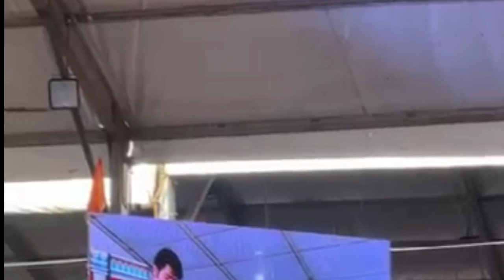Live : Shri Hanumant Katha | Day-3 | Bageshwar Dham Sarkar | Sangamvadi, Pune (Maharashtra)hiro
जया किशोरी बागेश्वर धाम रक्षाबंधन...
जया किशोरी जी बागेश्वर धाम जी का पहला...
जया किशोरी जी की लगी अर्जी ग्रेटर नोएडा...
जया किशोरी ने बनाया बागेश्वर धाम सरकार...
आज लंदन के दरबार में पहुँची जया किशोरी...
A क्या है धीरेंद्र कृष्ण शास्त्री और जया कि...
जया किशोरी जी के प्रोग्राम में बागेश्वर धाम.
।। जया किशोरी और ^ धीरेंद्र कृष्ण ...
D
धीरेंद्र शास्त्री ने अपने जन्म दिन पर जया कि...
जया किशोरी जी के कार्यक्रम मे अचानक पहुं...
* शादी की सम्पूर्ण जानकारी धीरेन्द्र कृष्ण...
Bageshwar Baba से रिश्तों पर Jaya Ki...
जया किशोरी के पीछे का राज खोले बागेश्वर...

बागेश्वर वाले बाबा Dhirendra Shastri औ...
बागेश्वर धाम सरकार पहुंचे जया किशोरी जी...
॥ धीरेंद्र शास्त्री जी ने क्या बोल दिया...
आश्रम आई जया किशोरी जी ने गुरु जी को...
जया किशोरी की और धीरेंद्र शास्त्री की स...
क्या पंडित धीरेंद्र कृष्ण शास्त्री से शादी करें...
॥ अचानक से जया किशोरी जी पहुंची... 45
दिल्ली कथा मैं पहुंची जया किशोरी || बाबा बा...
गणेश चतुर्थी में ये 1 चीज घर ले आना पुरे सा...
Pandit Dhirendra Shastri से नाम जोड़े...
बाबा बागेश्वर और जया किशोरी जी की शादी...
बागेश्वर धाम ने मानी मां की बात जल्द होगी...
Bageshwar Dham Jaya Kishori | ज...
बाबा बागेश्वर और जया किशोरी की शादी कब...

अप्रैल में है शादी
शादी
खबर
बागेश्वर
बाबा से होगी
जया किशोरी
की शादी?
सामने आया सच
बागेश्वर धाम जया किशोरी
Kantinine
जया किशोरी जी कथा में पहुंचे
प्यार नहीं घोका
मुस्लिम
दिल्ली कथा में पहुंचीं जया किशोरी
जया किशोरी
से शादी करने
वाले हैं
बागेश्वर महाराज ?
अनिरुद्ध आचार्य जी की पत्नी के साथ बा
बड़ी दुर्घटना Than
शादी
कब!
डांस के सारे रिकॉर्ड तोड़ देगा
काली कमली वाले पर भी या
की कथा में पहुंची जया किशोर
जया किशोरी को देखते ही लोग ग
STANPA
बाबा बागेश्वर का स्वयंवर
पाकिस्तान
सीमा हैदर
जब जया किशोरी जी
पहुँची बागेश्वर...
पहुँची बागेश्वर ...
जया किशोरी जी
और धीरेंद्र कृष्ण.. 30
Bageshwar Dham के बाबा Dhirendra...
जया किशोरी जी के प्रोग्राम में अचानक पहुंचे...
बागेश्वर के पर्चे का राज || बागेश्वर धाम का स...
दिल्ली कथा में पहुँचीं जया किशोरी फिर जो हु...
Bageshwar Maharaj: बागेश्वर महाराज...
गौरी गोपाल आश्रम में हुआ ये कैसे हुआ...
कुंवारे संतों की शादी कब | Bageshwar D...
एक बार सुनलिया तो अपने आपको झुमने से...
bageshwar_dham_sarkar कि कथा ...
जया किशोरी जी नानी बाई रो मायरो कथा का...
Dhirendra Shastri Bride : बाबा बागेश्वर...
जब गुरुदेव ने पाकिस्तान से आई सीमा हैदर...

धीरेंद्र शास्त्री और जया किशोरी के शादी की...
पूरा
इंटरव्यू
जी जया किशोरी जी को बह
आज अभी दिव्या दरबार
12/09/2023
फरवरी में है शादी गुरुजी के वजह से
बागेश्वर सरकार और जया किशोरी
शादी की
सच्चाई
शादी।
पक्की
हो गई
शादी कैसे हुई
देखिये पूरी
जानकारी
धीरेंद्र कृष्ण
शास्त्री
से शादी को लेकर
जया किशोरी ने
तोड़ी अपनी चुप्पी
मां ने दे दिया शादी का वचन
जल्दी देखिए
वागेश्वर धाम सरकार की
शादी के लाने
अड़ी मां जी
गुरुकि अपनी मरने की
महाराज
जी रोते रोते बेहोश
जया किशोरी और बागेश्वर बाबा
की शादी तय ?
धीरेंद्र
शास्त्री के मां के साथ बड़ा हादसा
मलहरा छतरपुर
की कथा हुई रद्द
दिव्या दरबार
24/09/2023
अभी-अभी
शुरू हो गया
पता: हरवुड खंडवा मध्य प्रदेश
इस बच्ची ने ऐसी
बात कही
मकर बानेश्वर
21
LIVE : Divya Darbar |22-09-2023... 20
॥ जया किशोरी जी और धीरेन्द्र... 20
धीरेंद्र कृष्ण शास्त्री से शादी को लेकर जया कि...
Dhirendra Krishna Shastri और Jaya...
बागेश्वर बाबा और जया किशोरी की शा...
क्या बाबा की शादी हो चुकी है? *आखि...
॥ धीरेंद्र कृष्ण शास्त्री जी के
पास अचा...
वागेश्वर धाम सरकार की शादी के लानै अड़ी...
DAY 3 LIVE भरे पंडाल में गुरुमानी की...
Baba bageswar और जया किशोरी जी ...
धीरेंद्र शास्त्री की मां के साथ बड़ा हादसा //मल...
LIVE : Divya Darbar | दिव्य दरबार | 24...
इस बच्चे ने ऐसी बात बोली सुनकर बागेश्वर...

जया किशोरी जी के प्रोग्राम में अचानक पहुंचे बागेश्वर धाम सरकार और सभी संतो ने किया उनका भवय स्वागत

जया किशोरी जी के प्रोग्राम में अचानक पहुंचे बागेश्वर धाम सरकार और सभी संतो ने

गेश्वर धाम और जया किशोरी जी की रक्षा बंधन
राखी लेकर पहुंची जया किशोरी बागेश्वर धाम || बागेश्वर धाम और जया किशोरी जी की रक्षा बंधन,

11 सितम्बर 2023
जया किशोरी बागेश्वर धाम रक्षाबंधन भाई बहन का प्यार || सच सामने आया जय किशोरी बागेश्वर धाम का

bageshwardhamsarkar